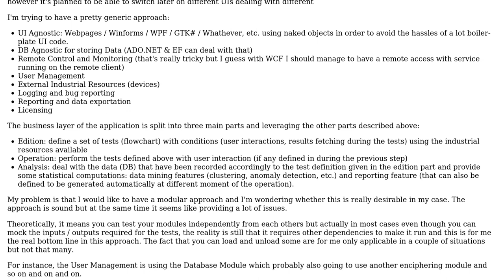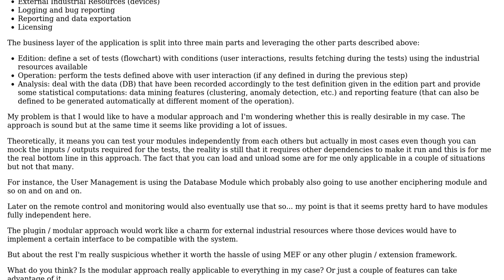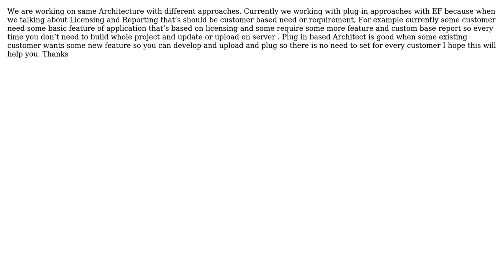Struggling about the benefits of using a plugin approach in a Industrial Software Architecture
Software Engineering: Struggling about the benefits of using a plugin approach in a Industrial Software Architecture

With thanks & praise to God, and with thanks to the many people who have made this project possible! | Content (except music & images) licensed under CC BY-SA | Music | Images & others | With thanks to user Natalie Perret user Dharmeshsharma and the Stack Exchange Network Trademarks are property of their respective owners. You are responsible for your own actions.